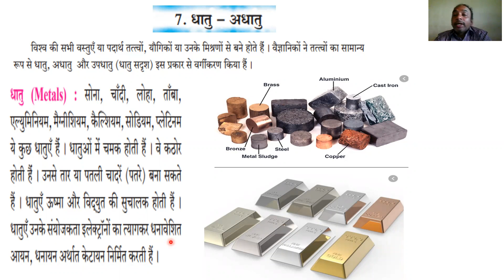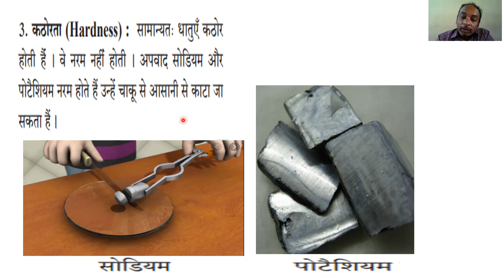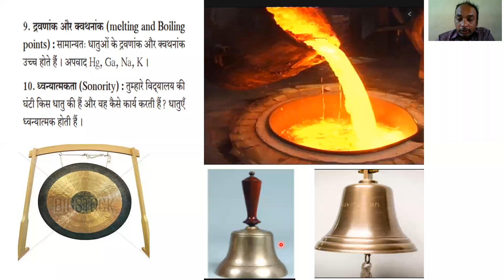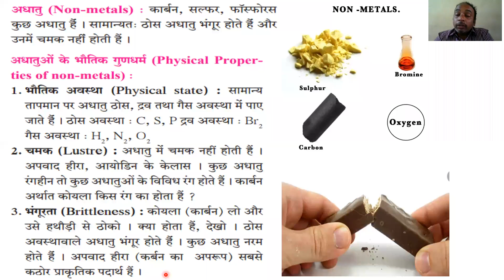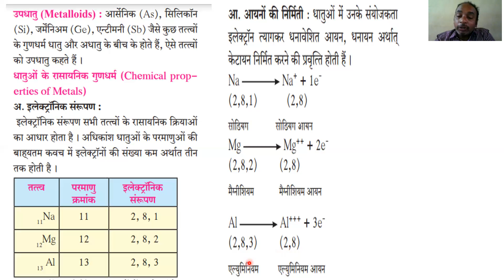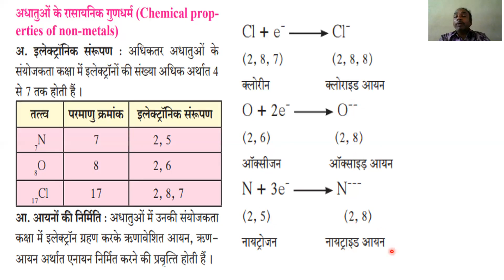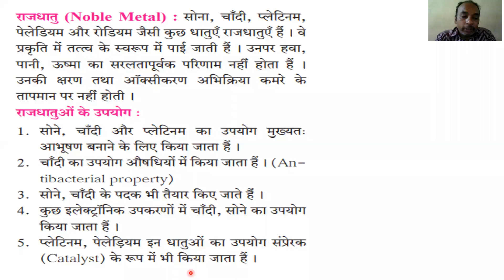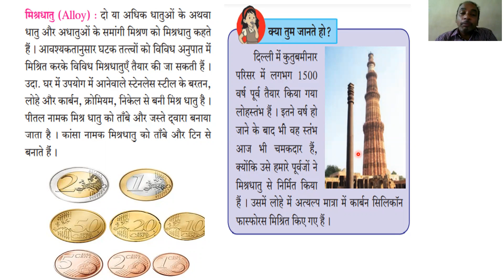METALS AND NON-METALS